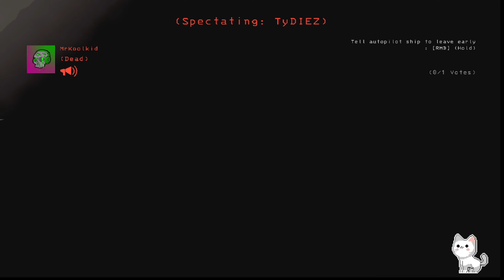LETHAL COMPANY - DOOR MENACE! (Funny Moments)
Gotta make the quota watch as Damian is a menace to Tyler in Lethal Company! I hope you all enjoy! Also don't for get to give TyDiez some love on his channel!!
as always See Ya Later Koolkids!~